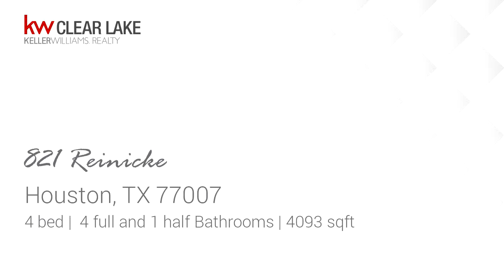Video preview - Residential for sale - 821 Reinicke, Houston, TX 77007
Spacious elegant 4 bedroom home with 4 and 1/2 bathrooms on a full lot! Office and big family room area. excellent layout with large kitchen and dry bar. Large master bedroom,bathroom and closet. Quaint pool with removable child fencing. Backyard has a grill for barbecuing. Lots of windows and light. Walking distance to top restaurants,Memorial Park. easy access to I-10 and Memorial Drive Close to St. Thomas HS and Awty International school. Minutes to downtown.

Bedrooms: 4
Bathrooms: 4 full and 1 half
Square Feet: 4093
Price: $825,000